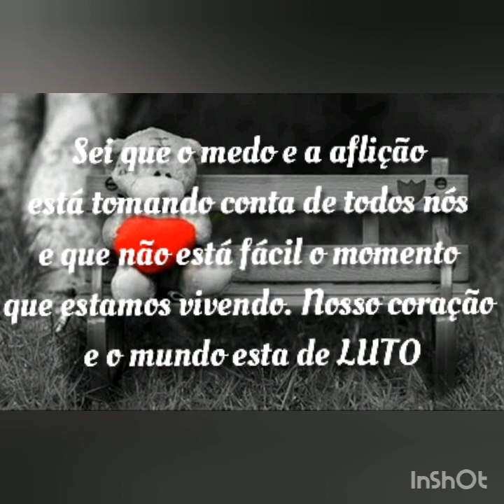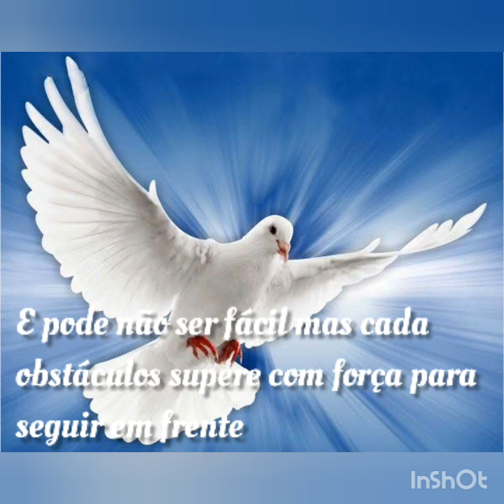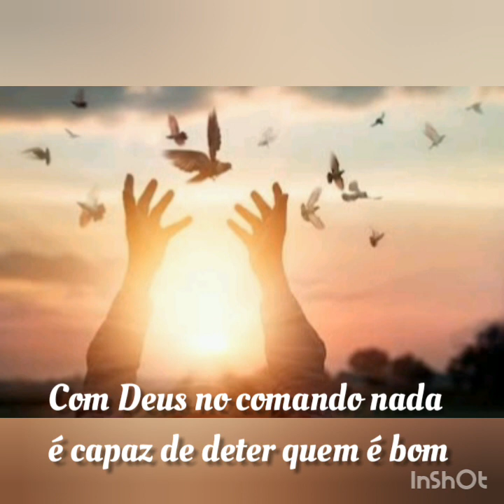FÉ em Deus que tudo isso vai passar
Se você sofre de depressão, de assiedade, se está triste como eu venho conversar comigo, falar com alguém semprw faz bem. Não desista ee você pois existe alguem que se importa com você e que sente sua falta. #188